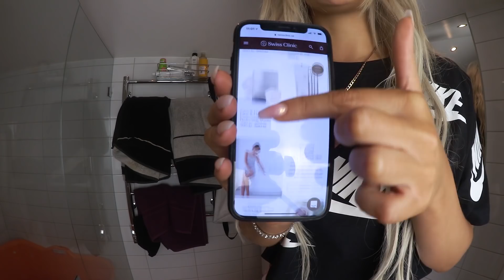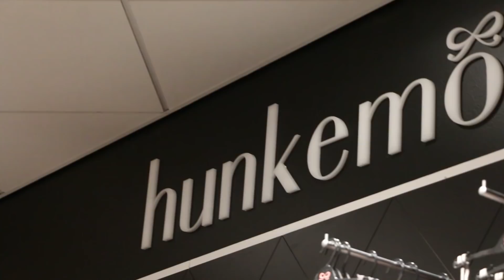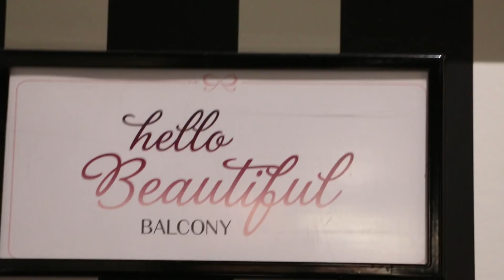VLOG - PROVAR UNDERKLÄDER + VISAR MIN HUDVÅRDSRUTIN i samarbete med swiss clinic